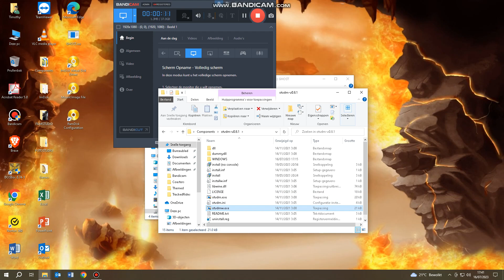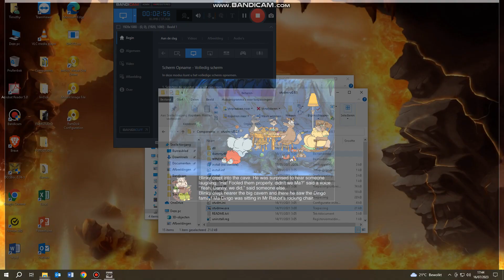Blinky Bill Ghost Cave